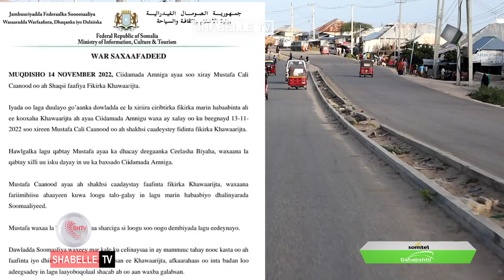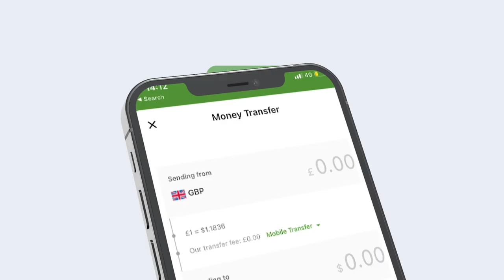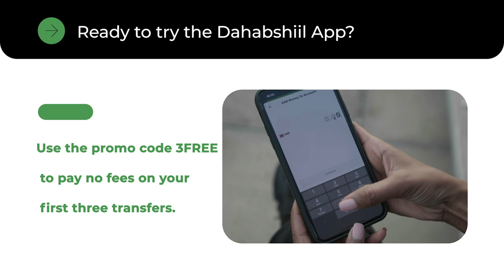Maxaa ka soo kordhay xariga wadaad lagu eedeeyay in uu faafiyo afkaarta AS?